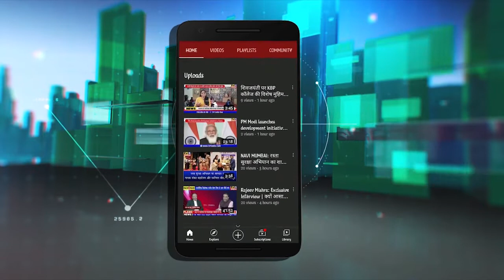Sambhaji Raje Bhosle | BJP has given chance to serve people